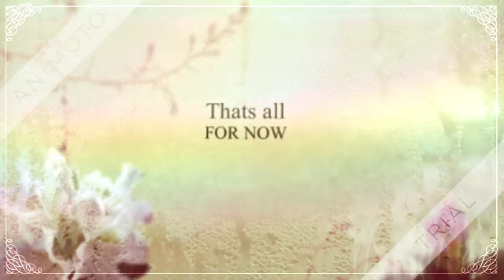my best pics yet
i said yet